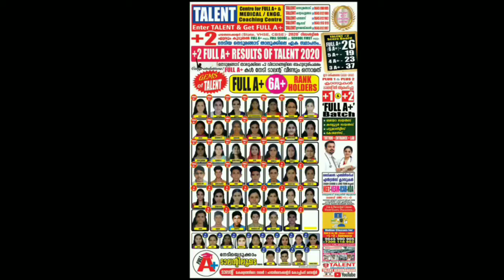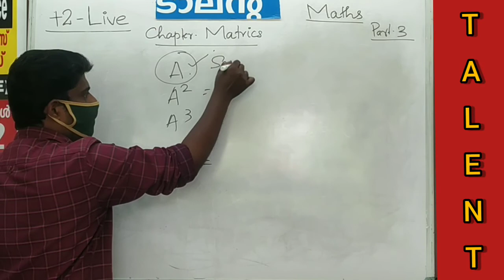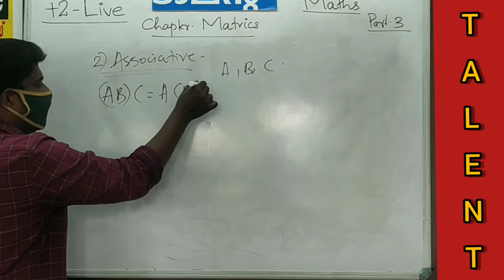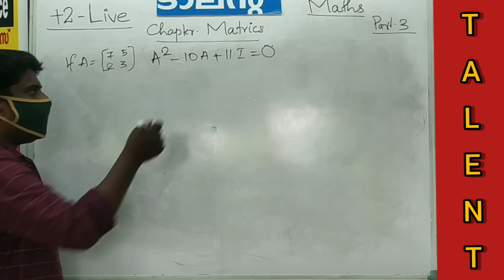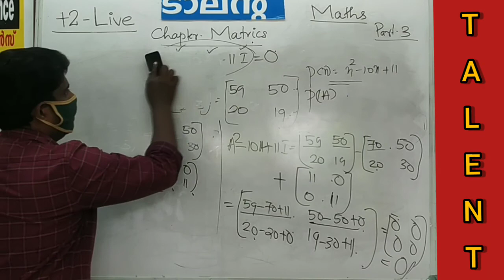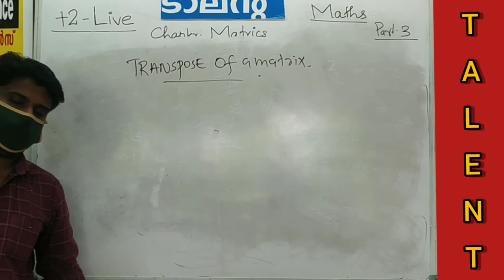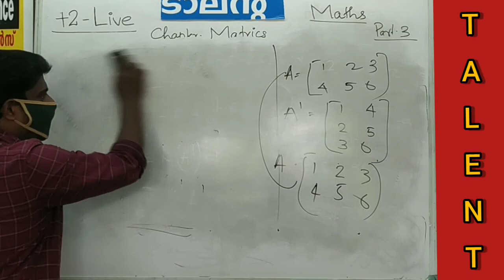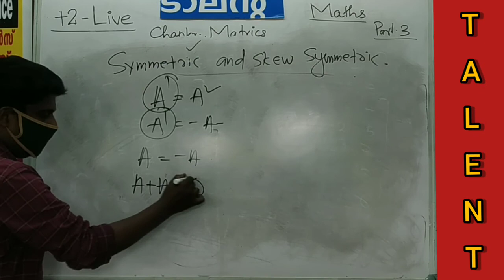PLUS TWO MATHEMATICS Chapter -1 METRICS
Part-3 (live online class recorded )